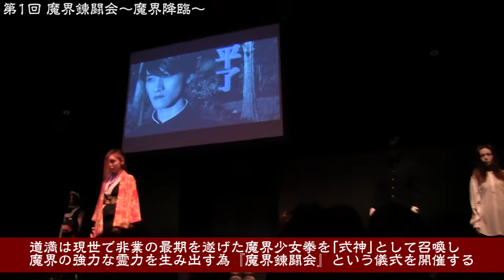平了・悪路王・豊臣秀頼、どのような流れで変化していったのか【魔界疑問箱】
魔界少女拳の平了は、悪路王、豊臣秀頼と変化していったが
どのような流れで変わっていったのか、魔界 第１回から細かくエピソードをピックアップ

魔界少女拳が何を企み今に至るのか、これを見れば完璧！

魔界に関する疑問の投稿はこちらにて受付中
『魔界疑問箱』

2014年から続く月1回行われる連続興行。